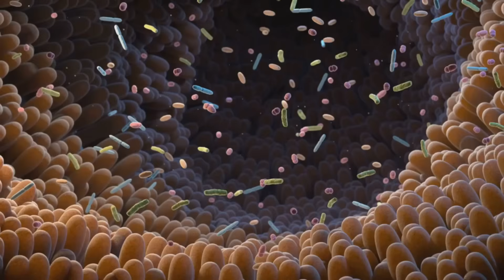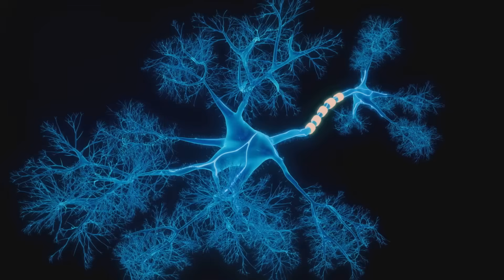Did You Know Your Gut Has a Brain Too?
Discover the surprising truth: you have a second brain — in your gut. This 1:50 short dives into the Enteric Nervous System, the “gut brain” of 100+ million nerve cells that runs digestion and talks non-stop to your head. Learn why butterflies, gut-wrenching shock, and that deep intuition are real signals from your belly, and how the gut-brain axis shapes mood, decision-making, and wellbeing. Perfect for curious science fans and anyone fascinated by neuroscience, intuition, and the microbiome.
See Less

Discover the fascinating concept of your 'second brain' located in your gut, a complex network of nerve cells crucial for your overall well-being and feelings. This video explains the **gut brain axis** and its independent operation, highlighting its role in **digestion** and other functions. Understanding this intricate connection is a significant step in comprehending your body's **physiology** and improving your **gut health**.